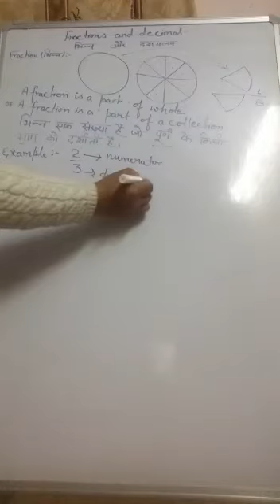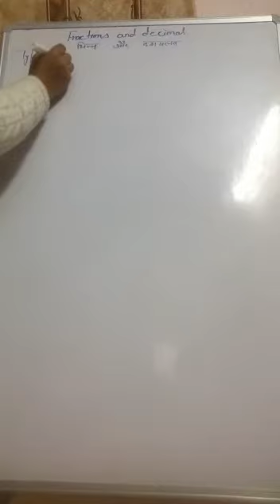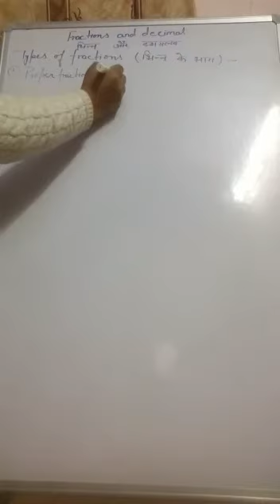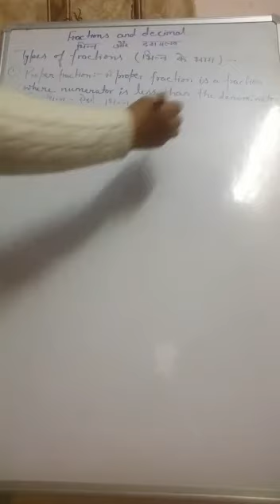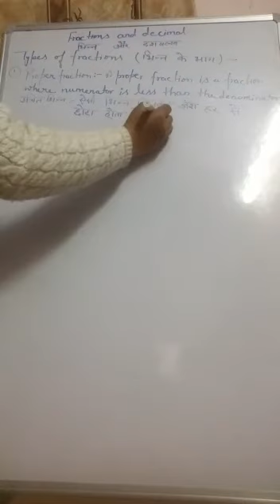Class 7 Mathematics